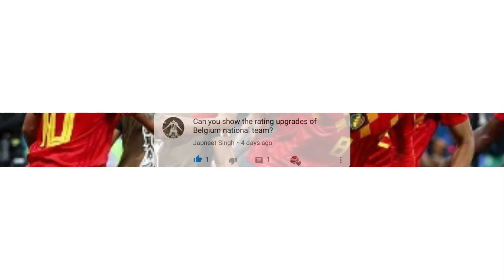PES 2019 Players Overall Ratings Update | Belgium National Squad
Check the Belgium National Team squad for Pes 2019.
Unleash the power of the Football  .
Many new changes in its roster as well as the overall ratings and positions of many of the players have changed.